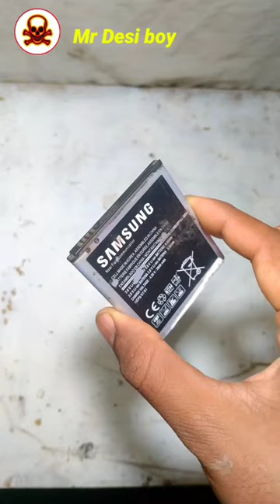😲 How to make remote control air car homemade very easy.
How to make RC air car homemade,
Humne Ghar per Hawa se dabav se chalne wali kar banai, Hawa ke dabav se chalne wali kar Ghar per banaaiye,
How to make airthrust car without remote,
Bina remote ki Hawa ke dabav se chalne wali kar banai,
How to make air car,
We made RC aircar without remote,